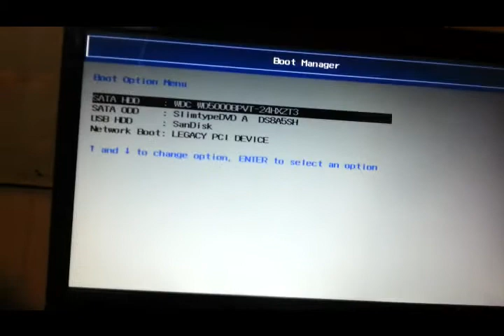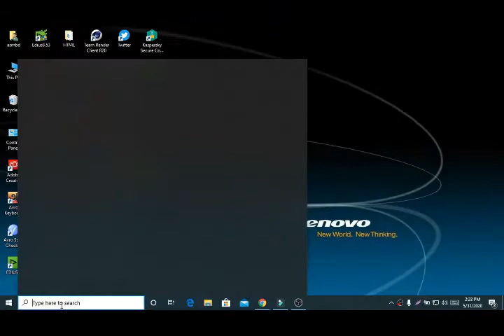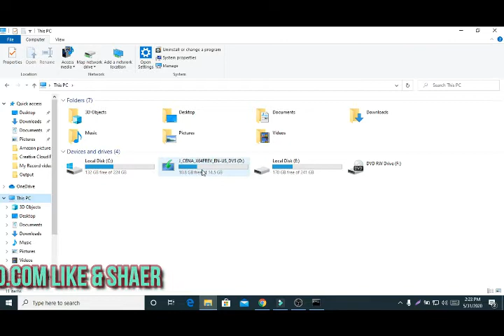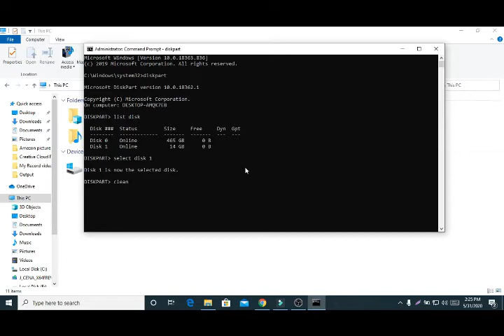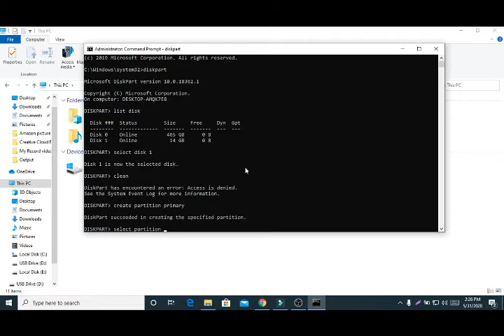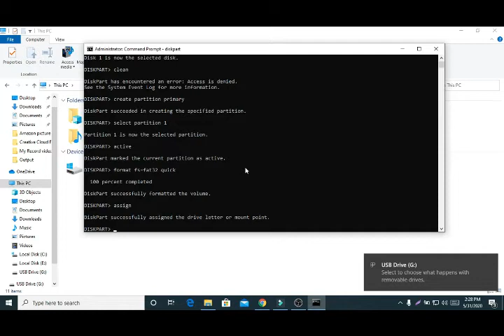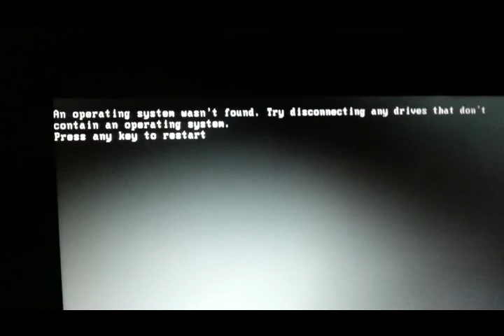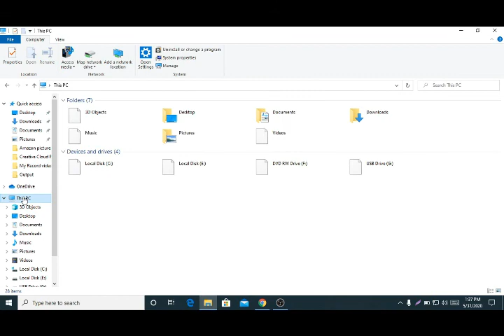How To Make Bootable Flash Drive USB Pen Drive CMD